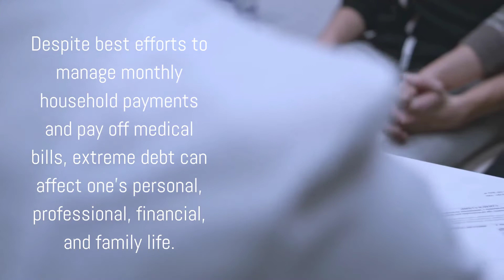Medical Debt Attorney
Are you struggling with medical and hospital bills?
Do you know what the leading cause of bankruptcy is in Arizona and throughout the United States? If you’ve ever experienced a serious illness or injury, you probably know the answer: medical debt. Unexpected medical emergencies can cost you and your family thousands of dollars, require you to miss work and lose income, and cause you to fall behind on your other life obligations. Bankruptcy can help you address your unpaid medical bills, as well as credit cards and other personal debts you may have incurred during your recovery period.

You may not realize all the types of bills that fall in the category of “medical debt.” It’s not just your unpaid balances with primary physicians and from the hospital- bills from your dentist, plastic surgeon, mental health professionals, and more. All of your medical debts are unsecured, making them generally dischargeable in bankruptcy.

Medical Debt and Bankruptcy
When you declare bankruptcy, for the most part, you don’t pick and choose which debts are discharged in your bankruptcy. If you file bankruptcy due to medical debt, other unsecured debts like credit cards, unpaid utility bills, repossession deficiencies, and even some taxes are among the debts that will also be discharged. This gives you a fresh start going forward, and an opportunity to rebuild your credit.

Just like utility providers and other creditors whose debts you discharge in bankruptcy, your medical providers may stop giving you treatment if you file bankruptcy. If you have a rare condition, or live in an area without access to other doctors, you should keep this mind when deciding which chapter to file. Your doctor can continue treatment if you pay your medical bills in your bankruptcy payment plan. Otherwise, you may need to pay your medical bills despite them being discharged in Chapter 7 to resume treatment.
Discharging Medical Debt in Phoenix
When you have unpaid medical bills and your creditors want payment that you can’t afford, you may have limited options available to you. You may be able to work out an alternative payment plan with your doctor. You may be able to obtain a loan to pay your doctor, or debt settlement may be a feasible option for you. However, bankruptcy is the strongest protector against most forms of debt.

As much as pride may stop you from declaring bankruptcy, it won’t do anything to stop creditors from calling you day in and day out- before proceeding with more severe collection methods. It is usually more ideal to plan out your bankruptcy before your employer has been served with a writ to garnish your wages, rather than after. Medical creditors may get more creative than typical creditors, using methods such as a levy on your tax return. The Automatic Stay will stop your creditors from either initiating or proceeding with these collection methods.

So how else is bankruptcy beneficial over the other strategies to address medical debt? Bankruptcy eliminates all of your unsecured debts, not just those stemming from medical bills. You will be protected from repossession, foreclosure, wage garnishments, and more while your case is active. Bankruptcy gives you a financial clean slate so you can begin taking steps to improve your credit.
Eliminate Medical Debt and Start Rebuilding Your Credit
The impact that bankruptcy has on someone’s credit varies on a number of factors, including the amount and types of debt, whether the debt is discharged in bankruptcy, the filer’s previous credit score, and more. Typically, someone with a high credit score will see a large drop upon filing. Someone with a low score may see no effect, or even a small increase.

Many people assume that they will never be eligible for financing and lines of credit after declaring bankruptcy. This is completely untrue. While you will be disqualified from many types of home loans for 2 years after your date of filing, you will receive offers for new credit cards and lines of credit once your case is discharged. Some lenders work with bankruptcy clients and can provide financing for assets such as a car as soon as the day after your case is filed.

All of these new credit opportunities also give you the chance to improve your credit score. Timely payments on all your monthly installments will slowly and surely boost your credit score. You can also open a secured credit card through your bank if you are uncomfortable with standard credit cards immediately after bankruptcy. If you file bankruptcy using a Zero Down payment plan, your payments will be credit reported and help rebuild your credit.
FREE CONSULTATION AND DEBT EVALUATION with an experience Arizona Bankruptcy / Debt-relief attorney